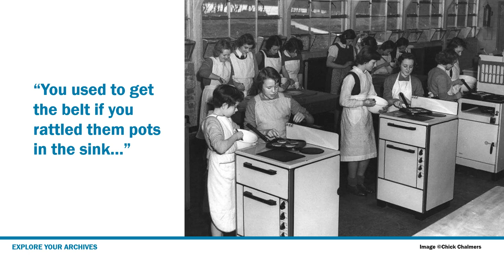Domestic science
Moira Jean Carr from Abernyte describes taking domestic science at school and how she would rather have taken woodwork.

Image 1: Unknown, 1953. Cookery Lesson, Greenock Academy [photograph]. The Herald Photographic Archive, 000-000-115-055-C, SCRAN
Image 2: Alex C Cowper, 1948. Girl Guide Rangers camp, Scone Palace [photograph]. Perth Museum & Art Gallery, C08643
Image 3: Unknown, 1955. Dunfermline High School cookery class [photograph]. The Scotsman Archive, 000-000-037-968-R, SCRAN